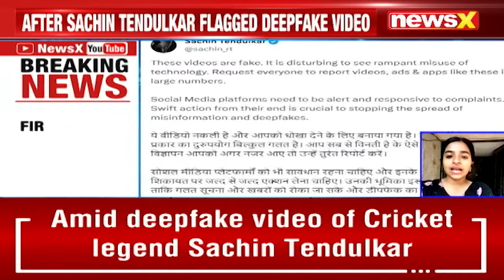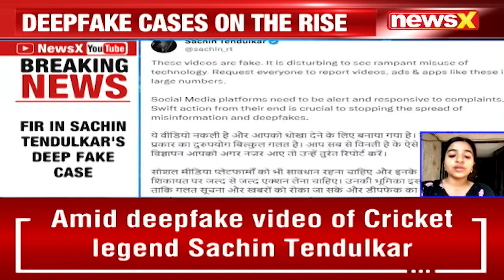Mumbai Police Registers FIR | Deepfake of Sachin Tendulkar | NewsX